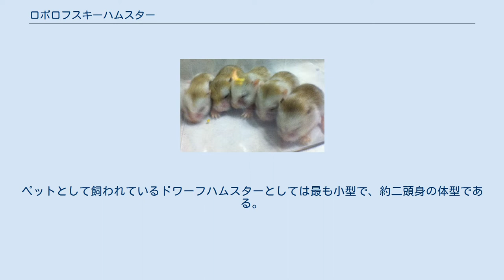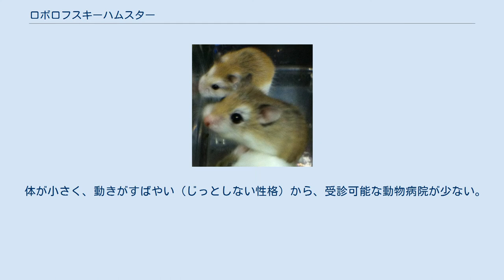ロボロフスキーハムスター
ロボロフスキーハムスターは、ヒメキヌゲネズミ属に属するハムスターの一種である。
和名はロボロフスキーキヌゲネズミ。
ペットとして飼われているドワーフハムスターとしては最も小型で、約二頭身の体型である。
原産地はカザフスタン共和国、モンゴル、ロシア連邦トゥヴァ共和国など。
 体長は約7cm～10cm、体重は約15～30gで、世界最小のハムスター。
性格は臆病で、人間になつきにくい。
観賞用ハムスターとして知られている。
個体によっては、まれになつくものもいる。
寿命は2年から3年。
 相性の良し悪しはあるものの、ドワーフハムスターの中では最も複数飼いに適している。
相性が悪い場合は一匹毎に飼育する。
走りながら（または走ってから）の排尿を好む習性があるため、トイレの躾は出来ない個体が多い。
体は小さいが運動量のとても多いハムスターであるため、飼育の際は十分な広さを確保すると良い。
 「水分をあまり必要としない」との表記が度々見られるが、他のハムスターと同じ扱いで良い。
水分の多い果物・野菜なども食べる。
 体が小さく、動きがすばやい（じっとしない性格）から、受診可能な動物病院が少ない。
 写真左：ノーマル (左)とホワイトフェイス(右)、写真右：ホワイトフェイス(左)　映像(左)：両個体、映像(右)：ホワイトフェイス 写真：中間の特徴を持った個体、映像：中間の特徴を持った個体(映像右上) ロボロフスキーハムスターのそだてかた